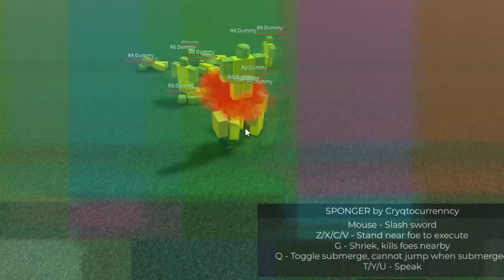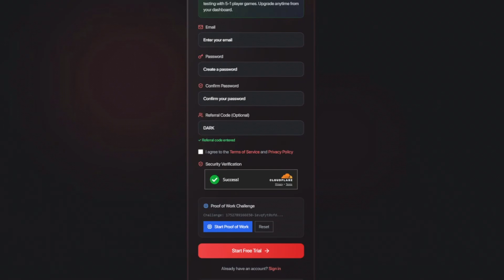Roblox Script Showcase: Sponger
In this video i showcase the Sponger require script by Cryqtocurrenncy

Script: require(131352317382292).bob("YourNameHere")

To use fe scripts [Code: DARK]